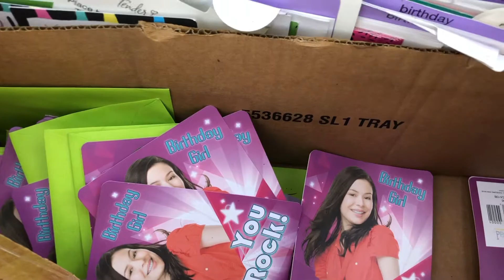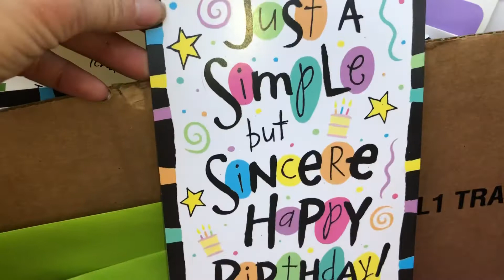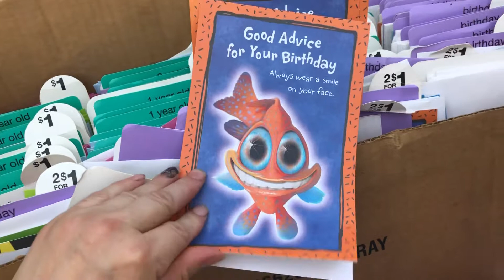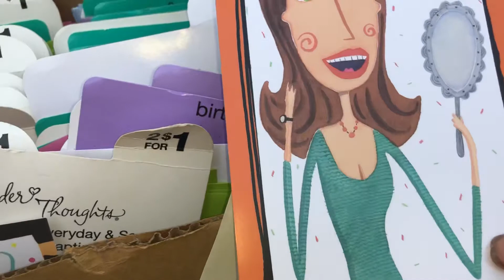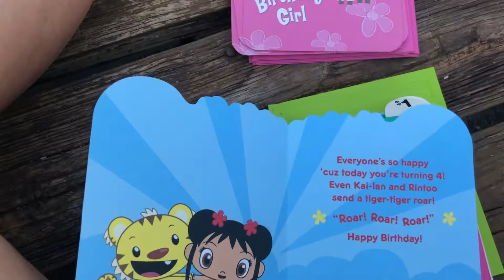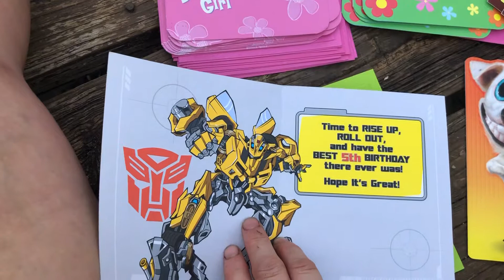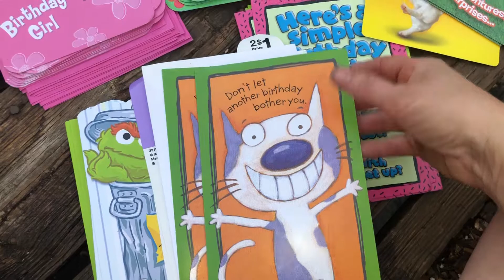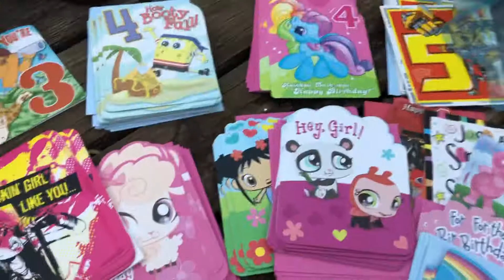A LOT Of Thrown Out Cards From Doggy General lol 😂